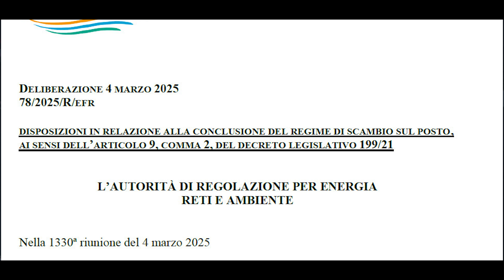Fine dello scambio sul posto - le date ufficiali anche per i nuovi impianti fotovoltaici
Finalmente abbiamo le date definitive oltre le quali non sarà più possibile accedere allo scambio sul posto, scopriamole insieme!

In questo breve video vi racconterò l’ultima novità che riguarda la fine dello scambio sul posto per gli impianti fotovoltaici.
Si tratta di una novità per gli impianti di nuova costruzione che hanno ancora solo un paio di mesi per poter attivare una convenzione SSP

00:00 - intro
00:28 - recap
01:12 - la Delibera 04 marzo 2025 numero 78/2025/R/efr
02:20 - le due date da ricordare
03:01 - tempistiche per rispettare le date
03:34 - non è la fine del mondo
04:23 - outro

Vi aspetto sul mio sito per
- Consulenze

A.P.